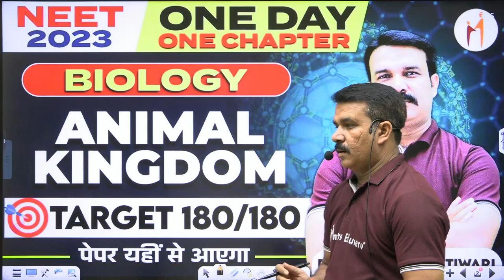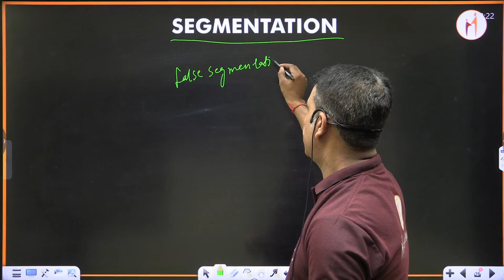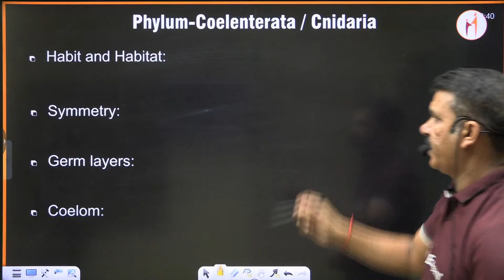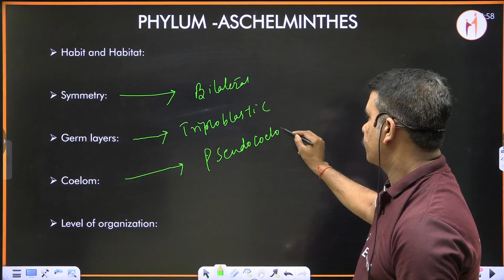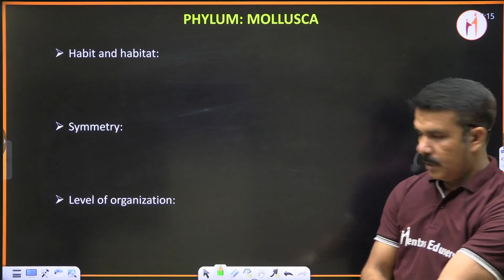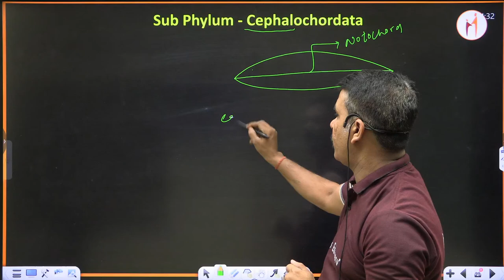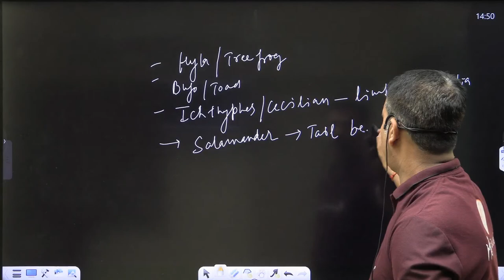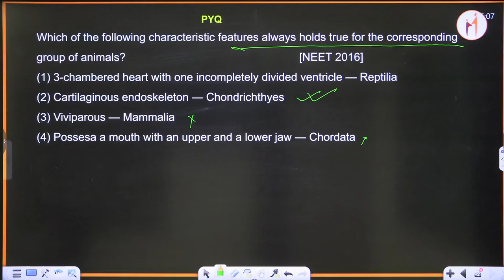Animal Kingdom | Crash Course for NEET 2023 | Biology | Mentors Eduserv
In this session, Shailesh Kumar will discuss Animal Kingdom from Biology for NEET 2023. Watch the entire video to boost your NEET UG preparation.

Animals are eukaryotic, multicellular, species belonging to the Kingdom Animalia. Every animal has its own unique characteristics. They obtain their energy either by feeding on plants or on other animals. There are millions of species which have been identified, few share similar characteristics while others differ drastically.
Animals are classified based on their characteristics. They are eminent from algae, plants, and fungus where rigid cell walls are absent. Some are also heterotrophic, in general, they digest their food within the internal chambers which again distinguish them from algae and plants. Another elite character of these species is that they are motile, except in certain life stages.

Looking to prepare for competitive exams like IIT JEE or NEET UG? Then you're in the right place!

With our comprehensive curriculum, you'll have all the tools you need to achieve your goals and realize your dreams. Our aim is to make quality education accessible to everyone in the country.

Mentors Eduserv is the top leading educational institute in Patna that provides coaching for the most competitive exams in India - IIT JEE, NEET, NTSE, and Olympiads. To ensure a quality foundation for problem-solving and critical thinking in mathematics and science, we also provide a Foundation course for the students moving from 5th to 10th grade. We are committed to transforming the lives of students by laying the foundational bricks of education with sheer dedication and honesty.

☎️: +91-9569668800